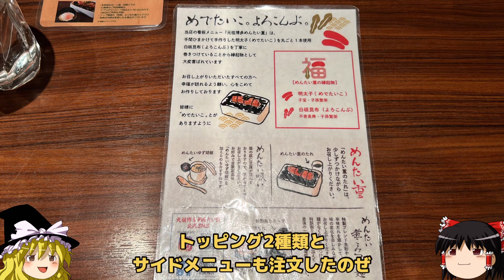【福岡グルメ】元祖博多めんたい重が絶品すぎる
今回は福岡で大人気のお店「元祖博多めんたい重」の紹介です！
明太子を存分に楽しめるお店なので是非とも行ってみてください🥰